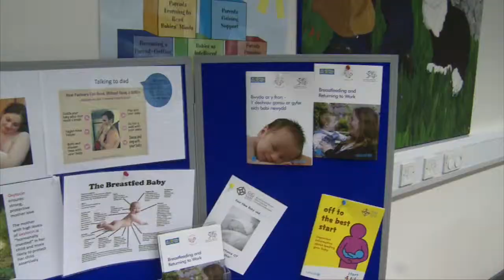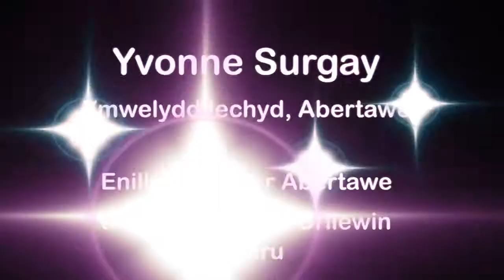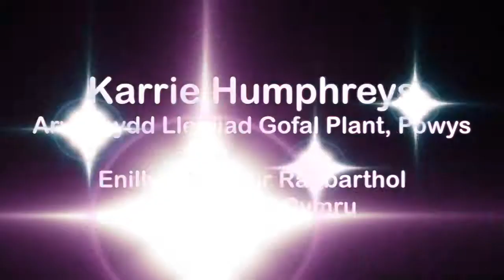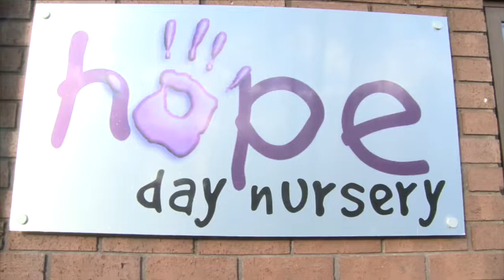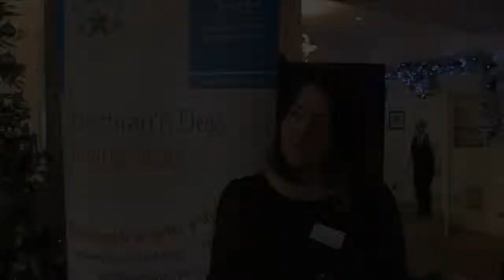Dechrau’n Deg - Gwobrau Sêr yn eu Bywydau 2015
Mae Gwobrau Sêr yn eu Bywydau ar eu hail flwyddyn nawr ac maen nhw’n rhan allweddol o ymrwymiad Llywodraeth Cymru i roi clod haeddiannol i unigolion a thimau yn ogystal â thynnu sylw at yr arferion gorau ar draws rhaglen Dechrau’n Deg i gyd.